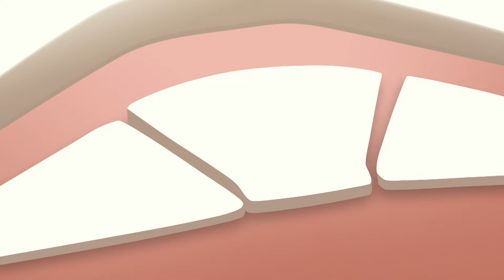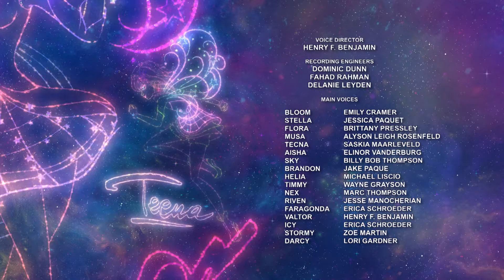Winx Club - Season 8 Episode 26 - Written in The Stars [FULL]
Helped by Alfea's teachers and the Specialists, the Winx manage to design a plan to sneak into Valtor's palace. The sorcerer turns into a winged monster and attacks the Specialists. Bloom manages to convince Icy to give the Winx the Prime Star of brotherly love. In this way, the Winx succeed in reforming the Wishing Star. The Star fulfills the Winx's desire to do the right thing and gives them new powers. The Winx defeat Valtor and make his palace disappear. Back to Alfea, the fairies celebrate victory with their friends, while the Wishing Star forms a new constellation in the sky, with their name.

★ WELCOME TO MAGICWINXPOWERS ★